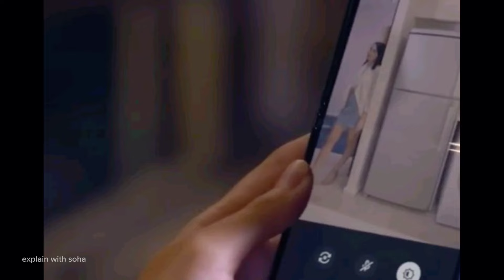After 10 years when school crush comes back in her life |explain|philippino drama explain in bangla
Hey ,
আপনার  যদি আমার ভিডিও গুলো ভালো লাগে তাহলে আমার সাথেই থাকবেন,
if you like my video than take a small stap &  be part of my YouTube family ...

bangla explain
hindi movie explain
Tranding movie explain in bangla
Anime explain in bangla
explain
hollywood movie explain in bangla
hollywood movie
explain with soha
anime explain with soha
horror thriller movie bangla
korean movie exlained in bangla
movie explain
cinema explain
cinema explained in bangla
explanation
love story movie explained in bangla
hindi movie
k-drama
k-drama explain in bangla
k-drama explain
romantic movie explain
romantic movie explain in bangla
drama
Hollywood explain
movie review
horror movie
cinema explain in bangla
English movie
English movie explain in bangla
full movie explain
science fiction
funny movies
thrillers movie explain
bangla te movie explain
Bangla te movie summary
Bangla te anime
Bangla te anime explain
Bangla cartoon explain
short flim
bangla short flim
New movie
movie golpo
revenge love story explain
revenge love
explanation
bangla story
movie series
series
series explain
valobasar golpo
animation movie explain in bangla
cartoon movies
anime movies
tamil movie
Tamil movie explain
সিনেমা
malayalam movie explain
heartbroken movies
heartouchhing movie
hearttouching movie explain
scifi
tollywood movie
tollywood movie explain
movies bangla
in bangla
movie story
flim golpo
anime
anime love
hearttouching anime
flim
happy ending movie
happy ending movie explain

Note: Any footage in  this video has only been used to communicate a message (understandable) to the audience. This video is for Entertainmant purpose only...